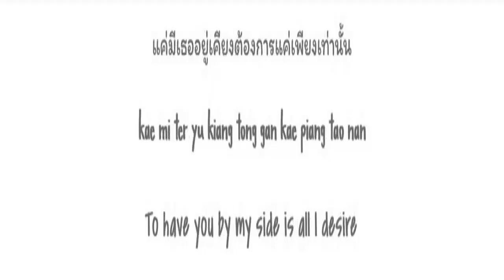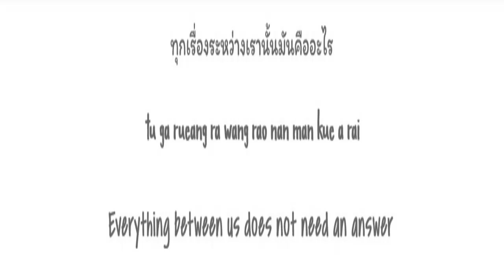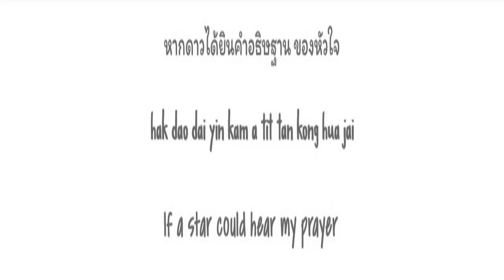Aye Sarunchana - นิทานพันดาว (A Tale Of A Thousand Stars) [Karaoke]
Karaoke of นิทานพันดาว (A Tale Of A Thousand Stars) in style of Aye Sarunchana.